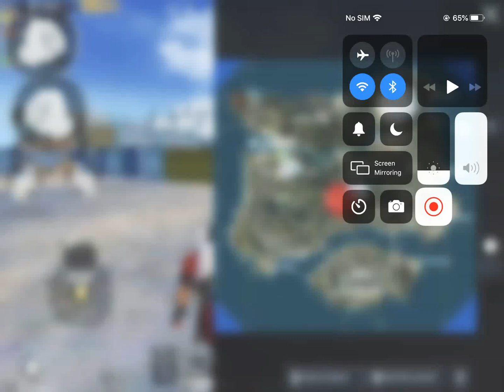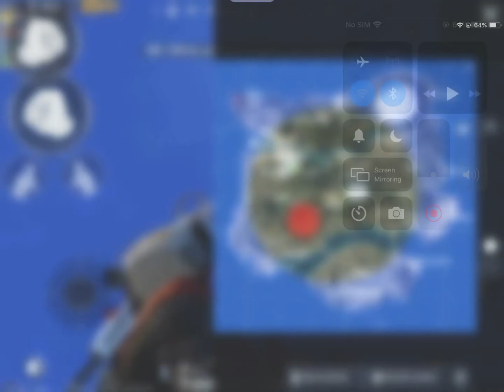Best game play in georgopol PUBG mobile winter mode